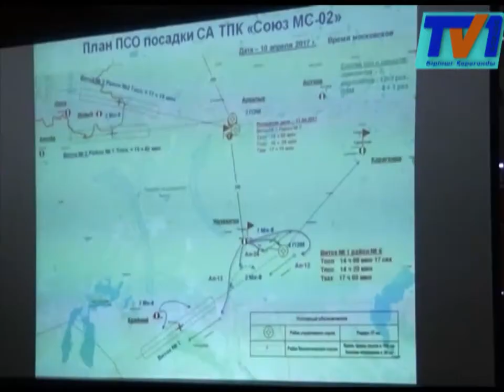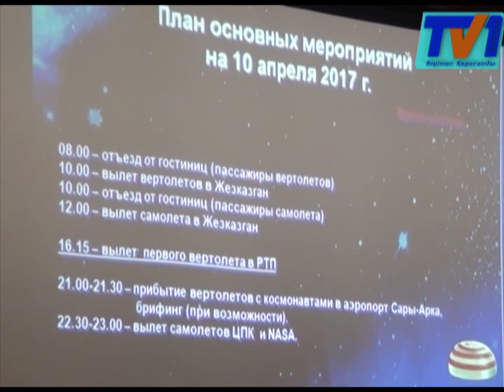Үш азамат Халықаралық ғарыш станциясынан жерге оралды.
Үш ғарышкер Халықаралық ғарыш станциясынан жерге оралды. Түсіру модулінің бортында екі ресейлік және бір американдық азаматты болды. Олар Астана уақыты бойынша 17 сағат 21 минутта Жезқазған қаласының оңтүстік шығысына қонды.  Ғарышкерлерді қарсы алатын топ мүшелері өткен демалыс күндерінен бастап дайындықтарын жүргізген еді. Тілшілерге арнайы ұйымдастырылған баспасөз жиыныда мамандар ғарыштық сапардың соңғы бөлімі - жерге оралу кезеңінін қиындықтарын баяндады.
Жерге қону, ғарышқа ұшу секілді ғарыштық сапардың аса күрделі әрі қауіпті кезеңі. Сол себепті де жердегі команда мүшелері ғарышкерлерді қарсы алуға бірнеше күн бұрын дайындалды . Түсіру модулі  Жезқазған қаласының оңтүстігінен шамамен 150 шақырым жерге қонған. Капитаны Сергей Рыжиков, бортинженері Андрей Борисенко және NASA астронавты Роберт Шейн Кимброу шамамен алты ай орбитада болды.  Оларды  200-ге жуық ғарыш құтқарушылары күтіп алды. Осы тосып алу шарасына бес ұшақтар және 14 тікұшақ, сондай-ақ іздеу және эвакуациялау қызметкерлері жұмылдырылды. Барлық шаралар мұқият жоспарланған.
Ғарышкерлерді күтіп алатын құтқарушылар кез келген жағдайға дайын екендерін тілге тиек еткен болатын. Олар тіпті құтқарудың түрлі тәсілдерінде жоспарлап қойған екен.
Ал, ғарыш станциясының жұмысын жалғастыруға Федор Юрчихин американдық Джек Фишер аттанады. Олар ғарыш станциясына 20 сәуірде жетеді деп жоспарлануда.